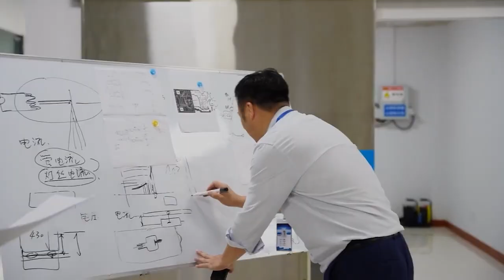Dawei Medical Factory--ultrasound machines, ECG machines, Patient monitors, DR x-ray System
Located in Xuzhou, Jiangsu. Dawei Medical (Jiangsu) Co., Ltd. is a well-known domestic medical device manufacturer and service provider, a national high-tech enterprise, a technology-based enterprise, an honest enterprise, and a member of the excellent domestic medical product catalog.